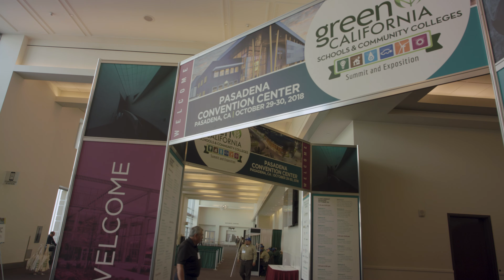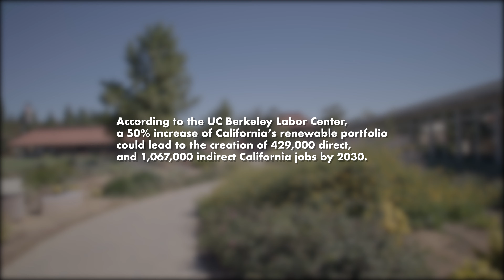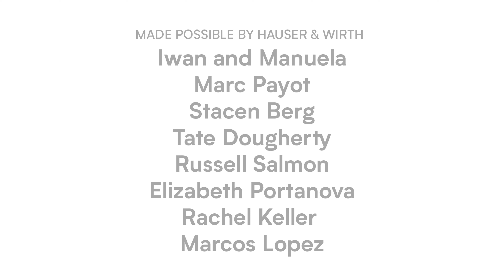Green Technology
This short documentary film, is the culmination of the semester-long course Community Impact Media (TVF 4000). Community Impact Media, provides multidisciplinary Cal State LA students with hands-on media making and storytelling mentorship toward the production of community engagement films written and directed by the student filmmakers. It not only encourages students to reimagine the role of filmmakers as neighbors and citizens committed to meaningful social change, but also illustrates Cal State LA's and the project's sponsor Hauser & Wirth's commitment to engage and develop a positive, lasting relationship with their shared LA community.

This video project was made possible by a grant from Hauser & Wirth who donated equipment, sponsored Community Impact Media (@calstatela_spu) student directors and coordinated one-on-one critiques and mentorship for the filmmakers with its interdisciplinary gallery team and local documentary and social impact filmmakers.

Cal State LA Student Filmmakers:
Director - Sean Nesler
Assistant Director - Claudia Delgado
Videographers
Alejandra Herrera
Claudia Delgado
David Perez
Sound Mixer - David Perez
Editor - Sean Nesler

    Keith Miller
    Carl Smith
    Tony Knight

Program Director-  Professor Heather Fipps

Visiting Artists and Mentors
Elizabeth Portonova, Rachel Keller, Russell Salmon, Bruce Green, Janet Keller-Green, Daniel Missirlian